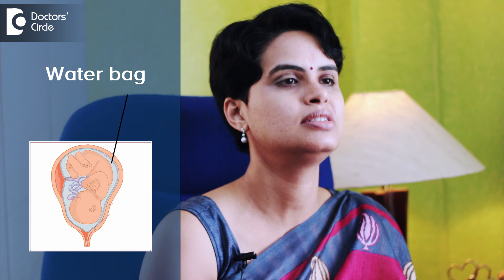When does one get into labour and does water bag break first? - Dr. Shefali Tyagi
"Labor happens when the mouth of the uterus opening that's called cervical dilation and it accompanies with labor pains.There are two phases of labor one is latent phase which can persist for few hours to few days.You can have slight amount of discomfort or pain ,your dilation might be about just  15% or so and it can persist for few days.
Its not true that your water bag breaks first. labor pains can present as labor pain as they come and go.there must be tightness around uterus accompanied with labor pain.You can have leakage with out pain starting or you can have bleeding."